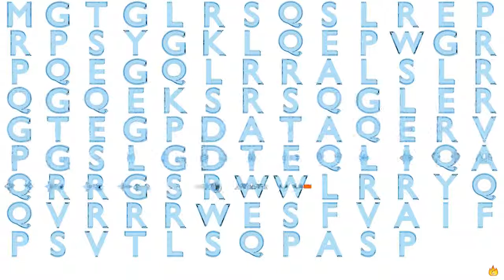Gene Music Using Protein Sequence of C11orf86 "CHROMOSOME 11 OPEN READING FRAME 86"